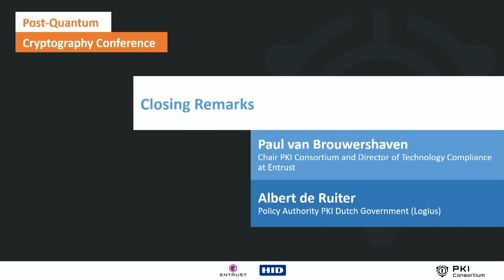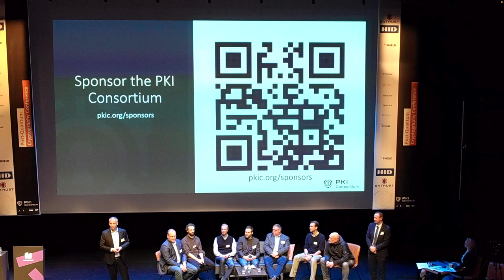Closing remarks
Closing remarks to conclude the PKIC PQC event.

Paul van Brouwershaven - Chair PKI Consortium and Director of Technology Compliance at Entrust
Albert de Ruiter - Policy Authority PKI Dutch Government (Logius)